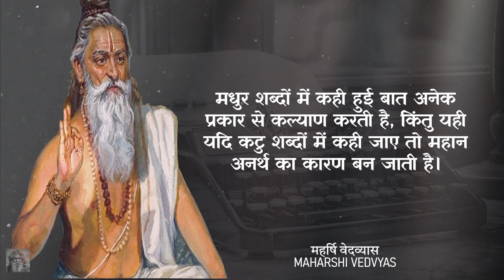महर्षि वेदव्यास के अनमोल वचन जीवन में एक बार जरूर सुनना चाहिए | Maharshi Ved Vyas Quotes in Hindi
महर्षि वेदव्यास के अनमोल वचन जीवन में एक बार जरूर सुनना चाहिए  | Maharshi Ved Vyas Quotes in Hindi | Sanatan quotes | भारतीय साधु, संत और महात्मा के विचार | Hinduism Quotes |